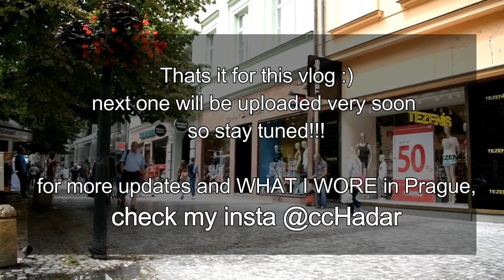PRAGUE TRAVEL VLOG PART 1 (HOTEL ROOM TOUR, SHOPPING HAUL)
Hi guys :) I filmed my trip to Prague (Czech Republic) and I'm more than happy to share with you how my visit was and what I did there.
Basically, I'm in love with this city, it's my second time in Prague and my second time at the same hotel as well (Corinthia hotel, if you are interested to know).

and, for those who want to know a little bit about myself, since it's my first video on this channel: My name is Hadar and I'm from Israel (hence the accent. lol).

For any comments, suggestions or if you just want to say hi :)
twitter & Instagram @ccHadar

Frequently asked questions:
*What camera I'm using? Nikon D5600
*How old I am? 27 :)
*Where I currently live? Israel.